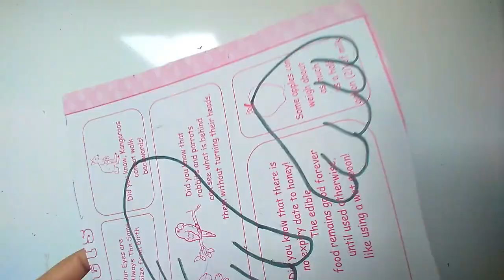P.O.P Peacock Making | DIY | WALL DECORATION | WALL HANGING